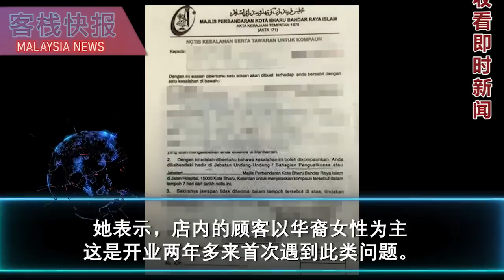马华敢效仿MUDA讲到做到？赛沙迪宣布MUDA单独上阵六州选举，不与其他政党结盟合作！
来自吉兰丹哥打峇鲁一名服装店华裔女业主，因在店内穿着短裤被指责不得体，并接到市议会开出罚单！
该区市议会主席罗斯纳兹里敦促女业主在7天内缴纳罚款，否则将面临法律行动。